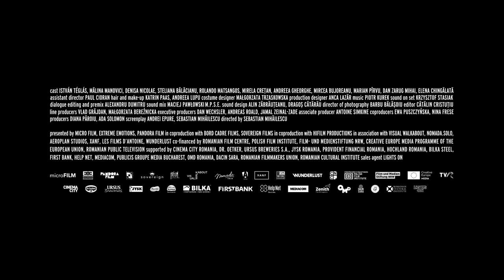Mammalia by Sebastian Mihăilescu - Official Trailer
Mammalia by Sebastian Mihăilescu
Romania/Germany/Poland, 88’, 2023
As the boundary between reality and fantasy blurs, Camil, a man on the brink of losing control, discovers a world of strange rituals and unsettling communities.
World Premiere Berlinale Forum 2023
INFO: